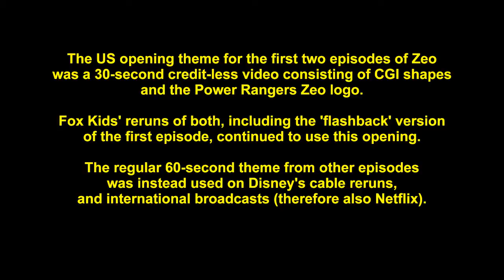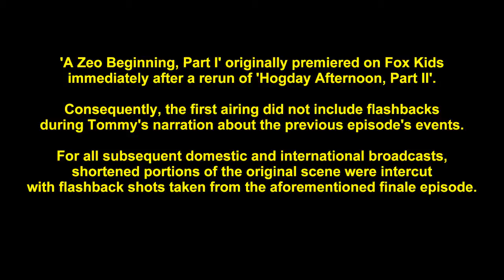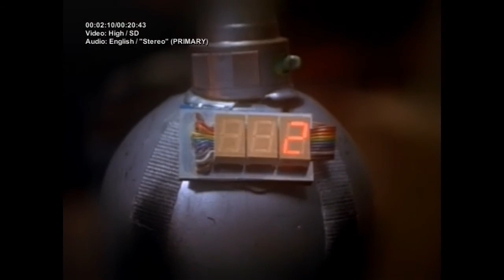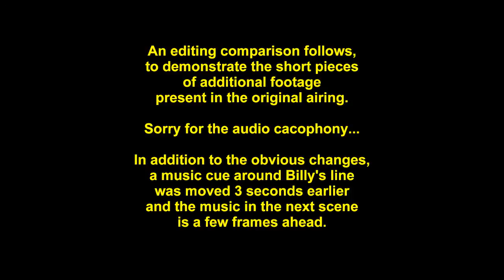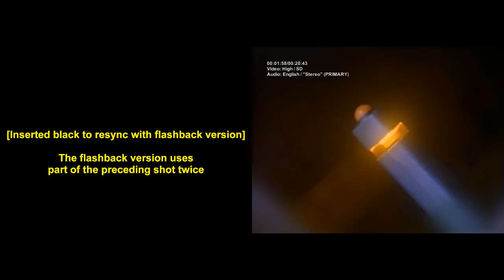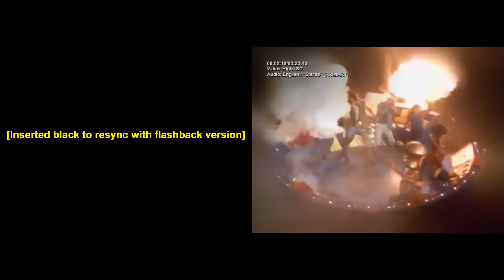PRZ #01 & #02 'A Zeo Beginning, Parts I-II' - DVD & Netflix differences